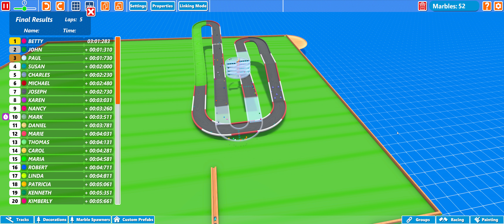Daily Marble Race - 50+ Marble CUP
50 Names + if you want I can add your nickname after the 50 marble